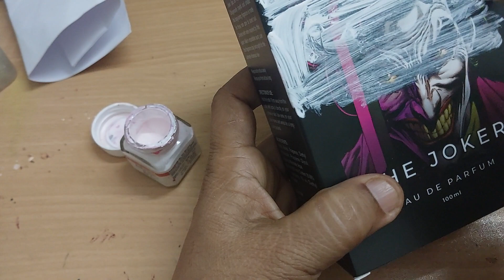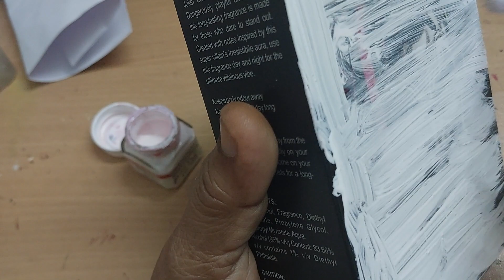How to decorate waste box with pumpkin seeds#step by step tutorial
Pumpkin seeds flower